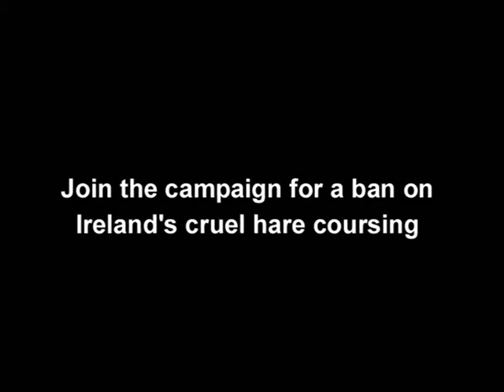Hare terrorised at Irish coursing event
A hare is terrorised by greyhounds at an Irish coursing event in Powerstown Park, Clonmel.

In coursing, pairs of greyhounds are unleashed to chase each of the thousands of hares that are violently netted from the countryside for use as lures. The hares suffer the fear and stress of running for their lives and when hit, injuries include broken bones and other internal injuries. Every coursing season, hares are injured and killed on Ireland's coursing fields.

This footage was filmed by Irish Council Against Blood Sports monitors before they were forcibly removed from the Powerstown Park venue by the President of the Irish Coursing Club.

*** ACTION ALERT ***

Urgently contact An Taoiseach (Prime Minister) Enda Kenny and An Tanaiste (Deputy Prime Minister) Eamon Gilmore. Ask them to back a ban on hare coursing and give permanent protection to hares.

Contact Minister Deenihan now and urge him to stop issuing licences to the Irish Coursing Club.

Jimmy Deenihan, TD
Minister for Arts, Heritage and Gaeltacht Affairs

SAMPLE LETTER
(If you have time, please compose your own personal letter. Otherwise, feel free to send the short sample letter below. Be assertive, but polite, in all correspondence. Thank you.)

Dear Minister Deenihan,

I am one of the majority who want hare coursing outlawed. I am writing to urge you to refuse further licences to the Irish Coursing Club.

In coursing, hares suffer and die at all stages - during the capture, during the time they are kept in captivity and during the coursing meetings where they run for their lives in front of greyhounds. Among the injuries recorded are broken legs, damaged toes and dislocated hips.

Yours sincerely,

[Name/Location]

Appeal to the Minister for Agriculture

Please appeal to the Minister for Agriculture to remove an exemption for coursing from the Animal Health and Welfare Act.

Simon Coveney, TD
Minister for Agriculture

Contact all your local TDs now. Demand that they urgently push for a ban on hare coursing and all bloodsports. Tell them you are one of the majority who want coursing banned. Remind them that coursing is already illegal in Northern Ireland, Scotland, England and Wales. Urge them to respect the wishes of the majority of the electorate and back a ban.

Please also arrange a meeting with your TDs at their local clinics.